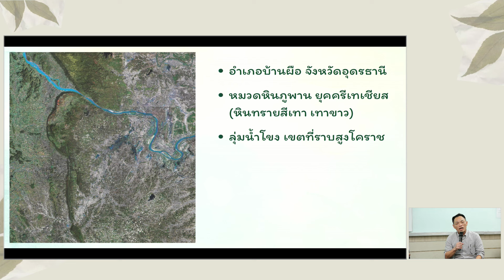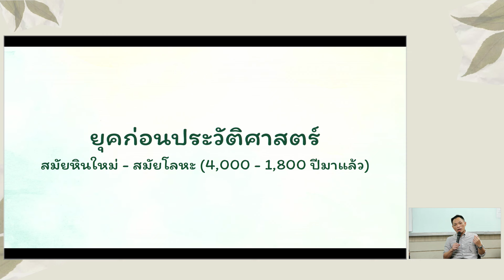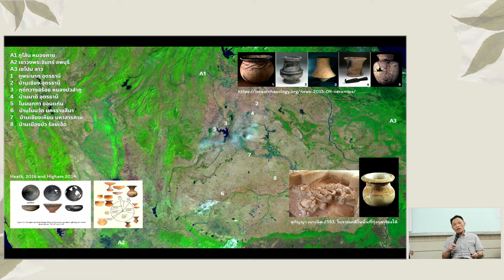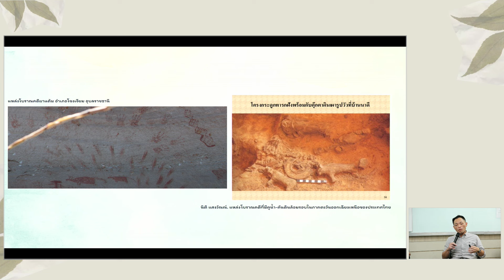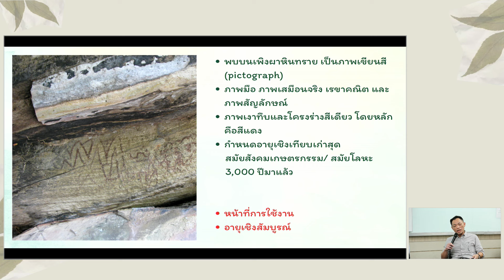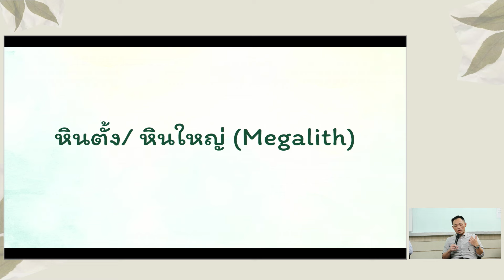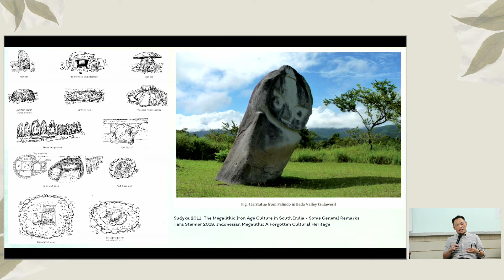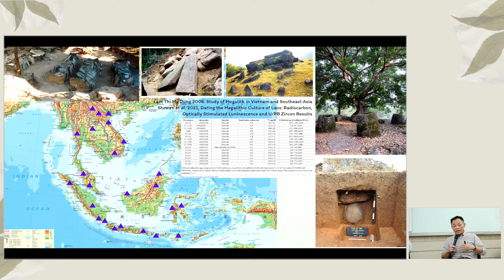มรดกโลกภูพระบาทประจักษ์พยานแห่งวัฒนธรรมสีมาสมัยทวารวดี ตอนที่ 2/6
(ก่อนประวัติศาสตร์ภูพระบาท โดย อาจารย์ ดร.นฤพล หวังธงชัยเจริญ)
โครงการเผยแพร่ความรู้งานวิจัยสู่สาธารณะ คณะโบราณคดี มหาวิทยาลัยศิลปากร